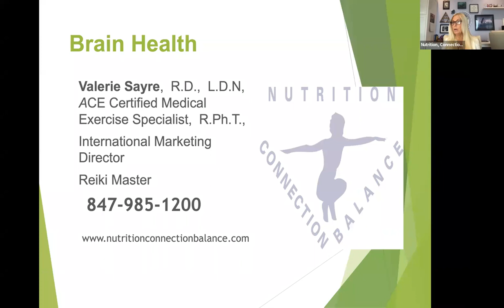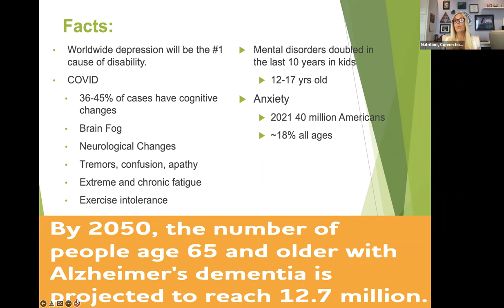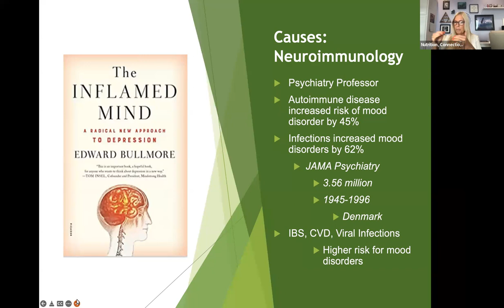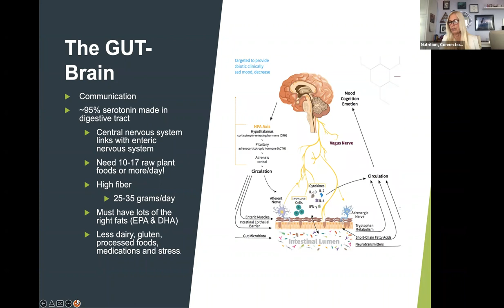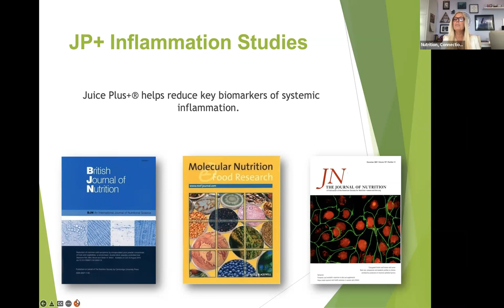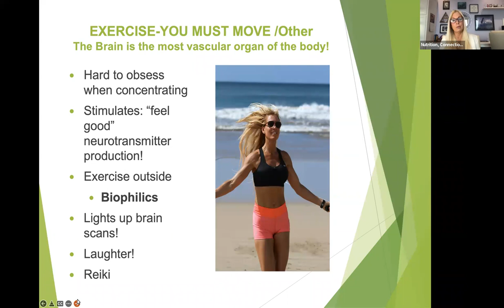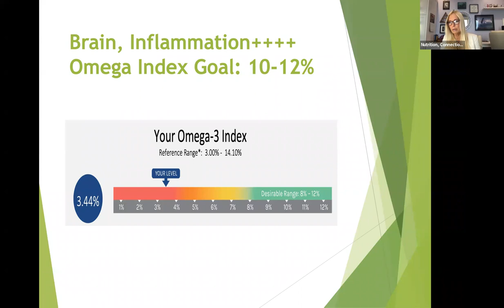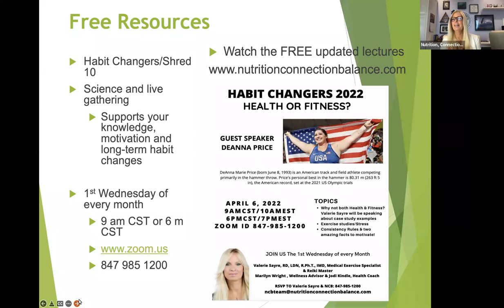Brain Health & Prevention Lecture